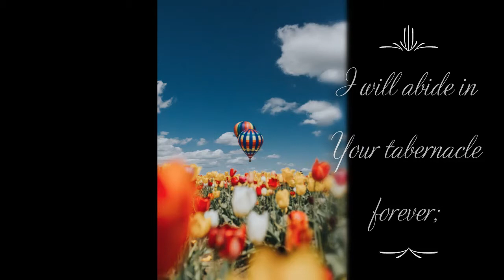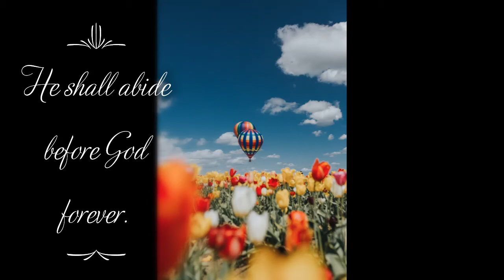Inspirational #52 - Psalm 61 - Assurance of God’s Eternal Protection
It is our aim to live to a Holy Standard according to the Will and Word of God through Christ Jesus.

We must obey our God, honor The Father and Son, repent daily, believe, and have faith in who Yeshua/Jesus is and what He has done for us on the cross to allow us the gift of salvation.